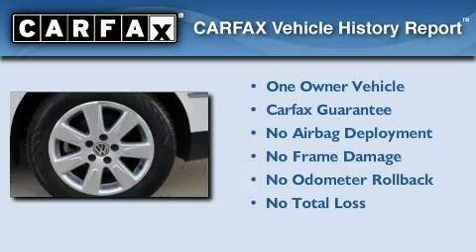Pre-Owned 2007 Volkswagen Passat Sedan Grapevine TX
Year: 2007
 Make: Volkswagen
 Model: Passat Sedan
 Engine: Gas Turbocharged I4 2.0L/121
 Trans.: Automatic
 Exterior: Candy White
 Miles: 25,327
 Interior: Black

 2007 Volkswagen Passat Sedan Grapevine TX